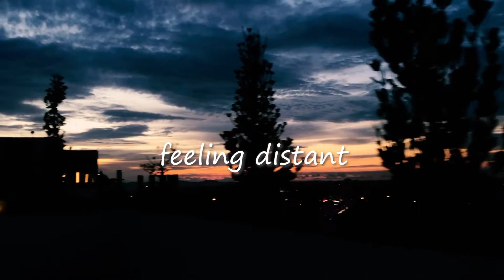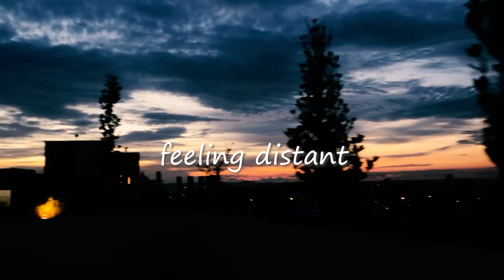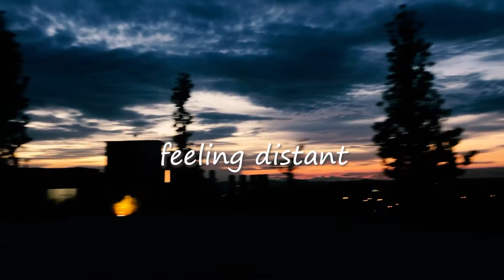Sexy Pigeon - Speak To Me S O F T L Y (slowed + reverb)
Hope you liked it!